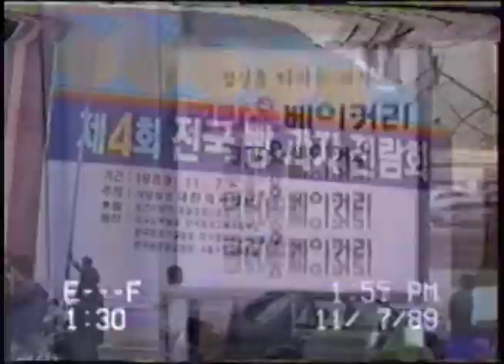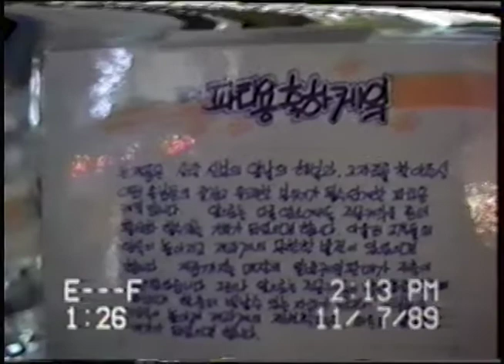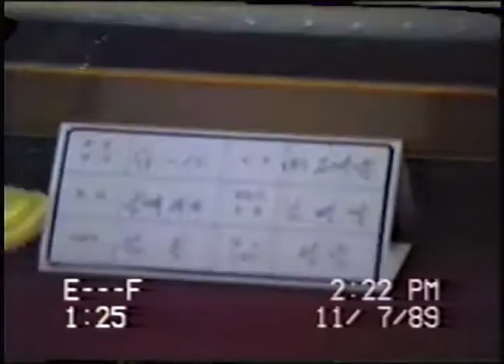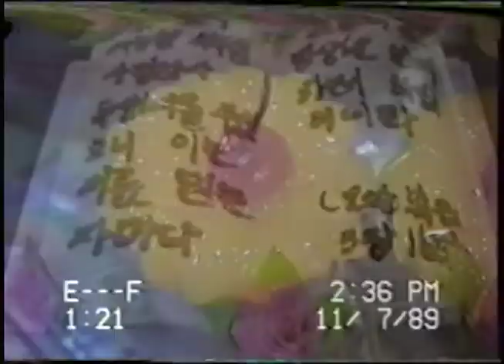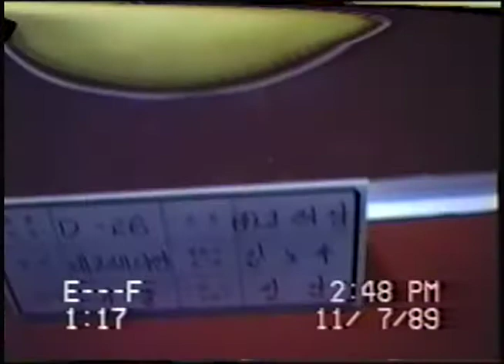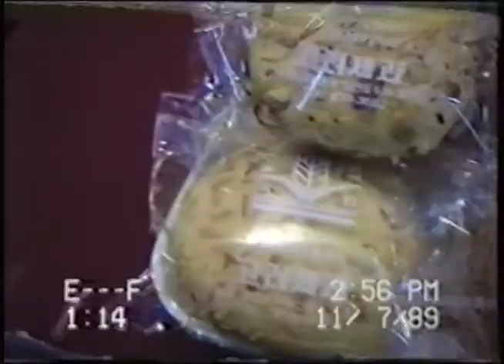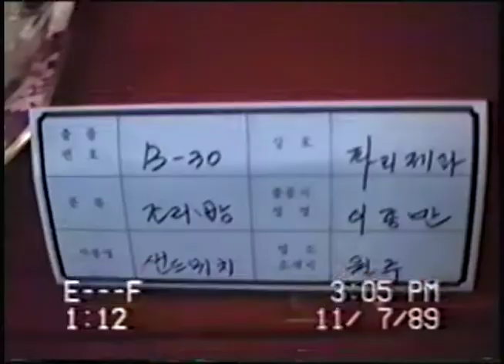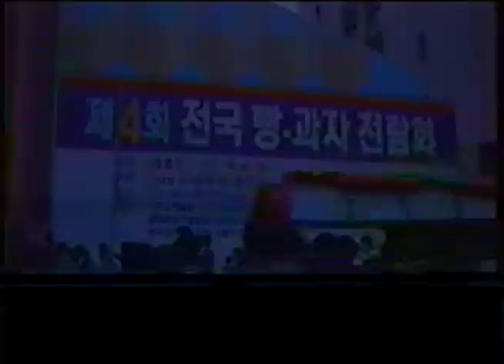1989 11 07 제4회전국빵 과자전람회